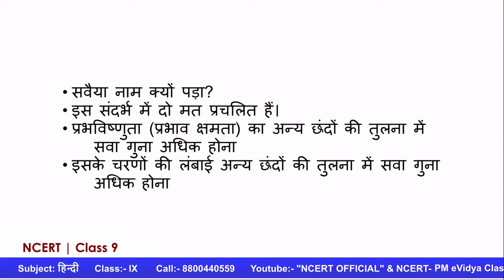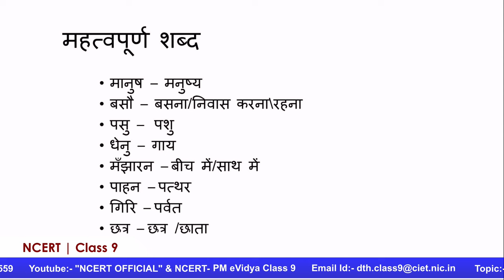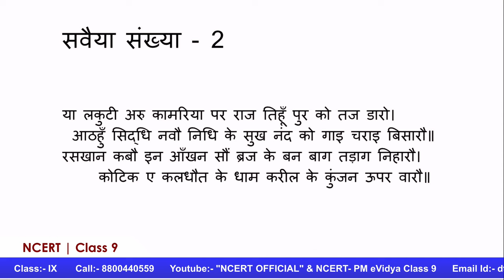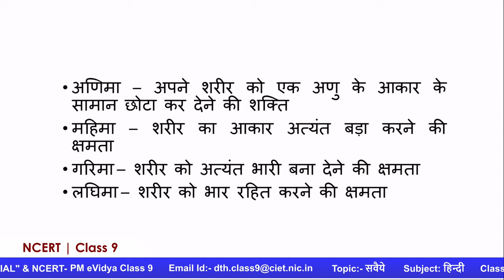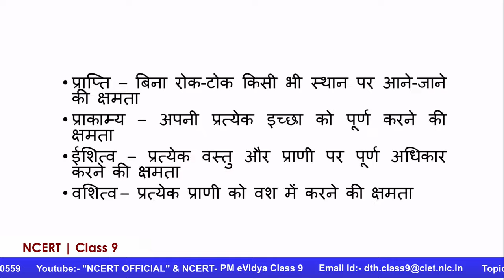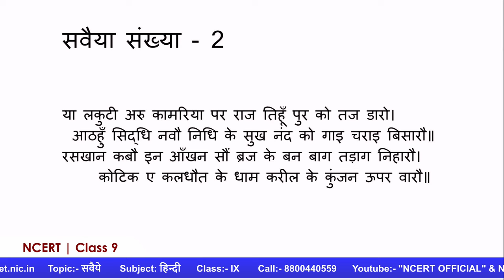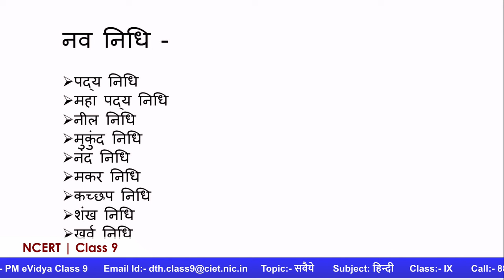Live Interaction on PMeVIDYA : शीर्षक : सवैये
शीर्षक : सवैये
Subject:  हिन्दी        Class: IX

Sahyog Session
Mon-Fri                                             5-5.30pm

The programs can be viewed on:
1. DD Free dish channel #2022 to 2033 ( PM eVidya  Class 1 to  PM eVidya Class 12)
2. Zee Dish TV Channel #950
3. Jio TV App
4. ‘NCERT OFFICIAL’ YouTube Channel